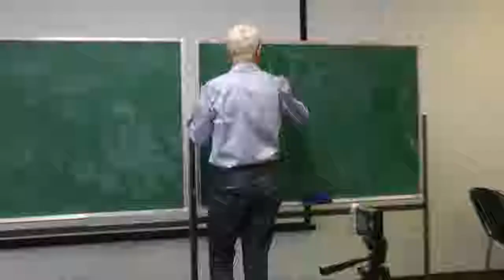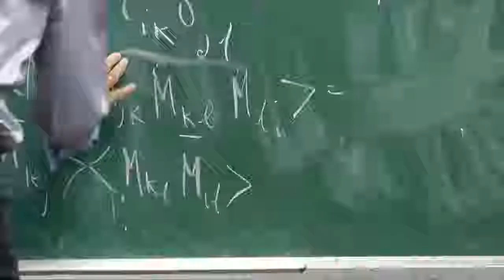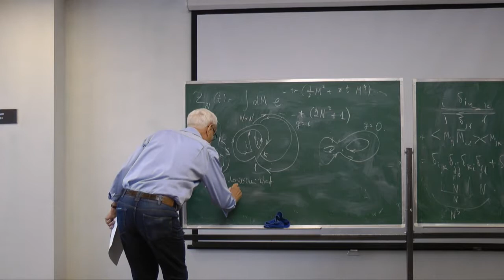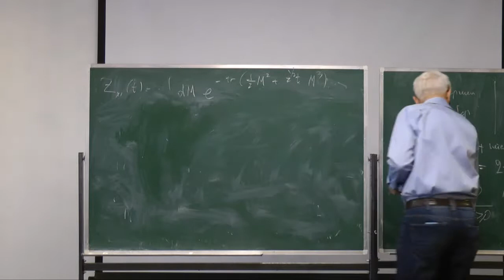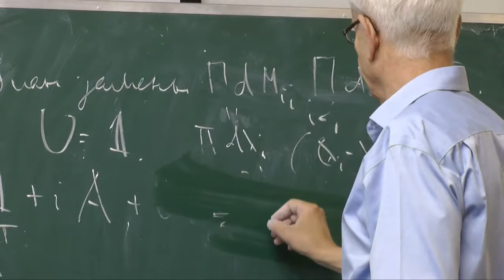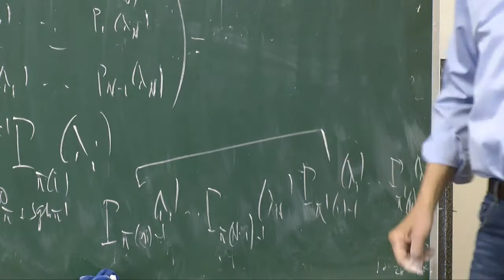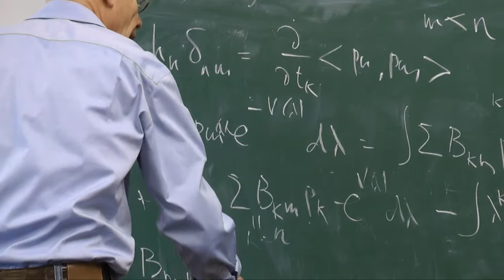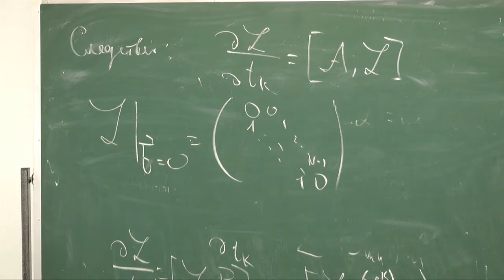Случайные матрицы и интегрируемые системы 2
Дубровин Б.А.